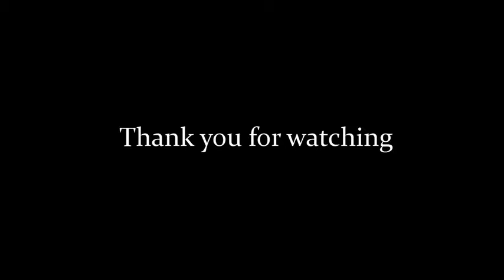2014 BMW X1 xDrive35i Review